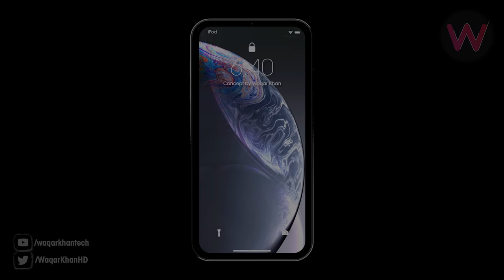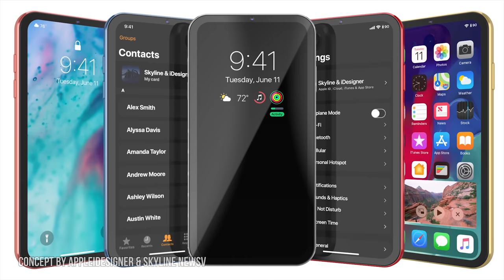iPod touch 7th gen - First Look Introduction!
Hey guys in this video I am going to show you First Look Introduction of iPod touch 7th gen. Concept video...